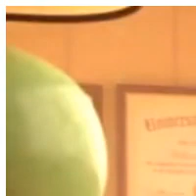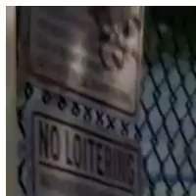Inside Out Best Funny Moments overlay logo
A suit-wearing briefcase-carrying baby pairs up with his seven-year old brother to stop the dastardly plot of the CEO of Puppy Co
ALL THE COPYRIGHTS OF THIS VIDEO IS OWNED BY "WALT DISNEY PICTURES".